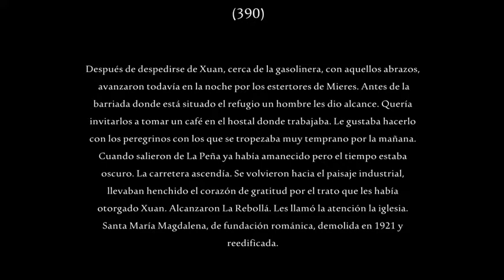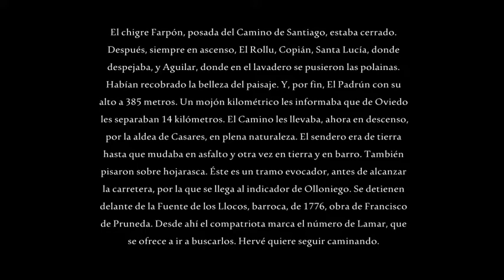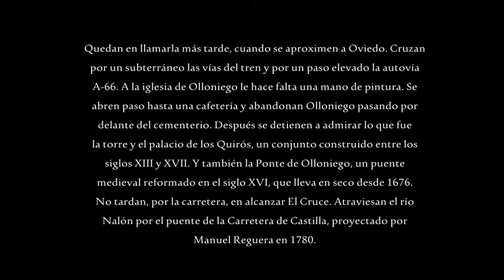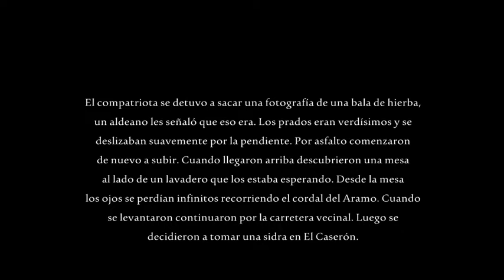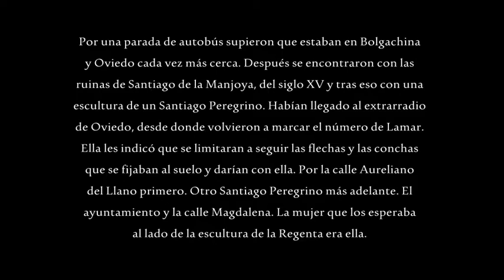390. El Camino desde Mieres a Oviedo